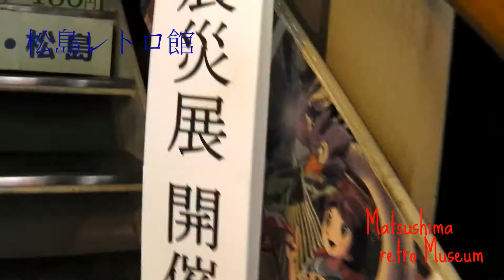松島レトロ館 １ Matsushima retro Museum 昭和レトロ商品博物館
宮城県の松島にある『松島レトロ館』に行った時の動画　１　です。
平成物も在りましたが・・・展示品にも触れたりゲームで遊んだり・・・
昭和にタイムスリップ！\(^0^)/～♪
松島に行く際には是非足を運んでみて下さい♪